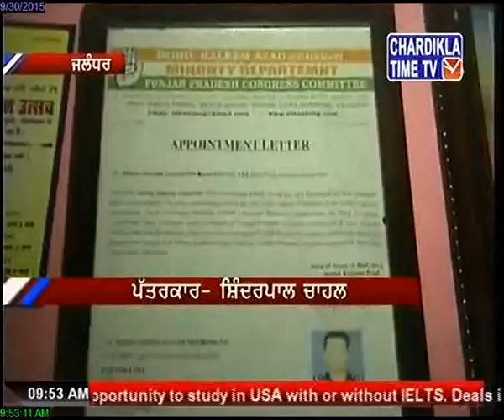3 arrested for Cong leader’s suicide September 30, 2015